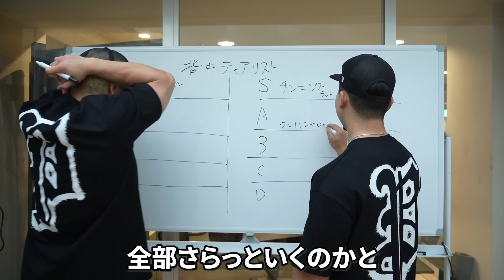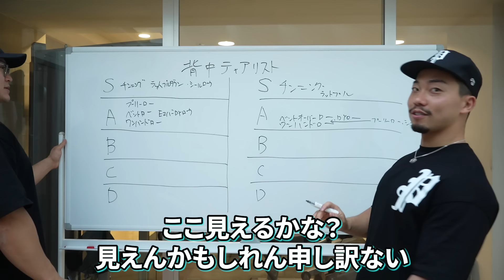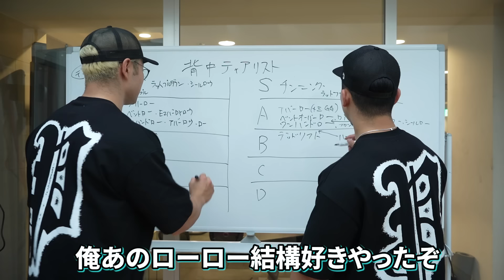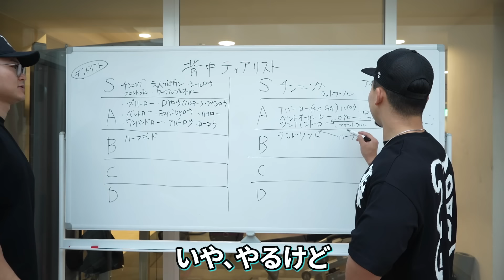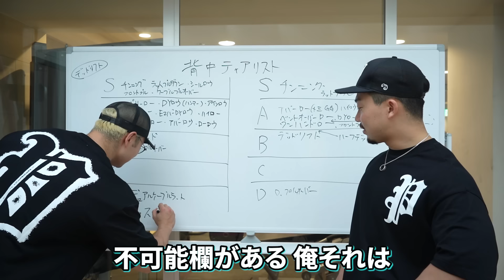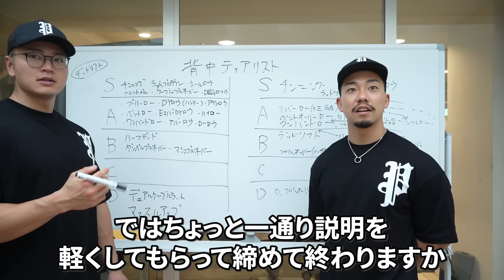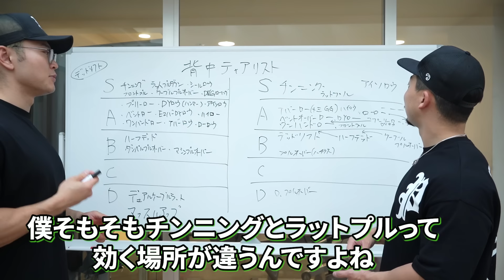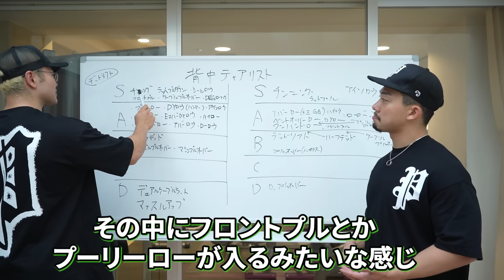広くてバキバキの背中は〇〇で作ります【背中のティアリスト】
レモンクラシック2024に関する詳細はレモンクラシックHPまたは各種SNSから

出演
[ハラダマン]

撮影編集
[さかし]

コンプレフロスの購入はこちら
割引コード【SJLEMON】

‹レモンクラシック協賛企業›

・カーボアップ マルマン株式会社　　ゴールドパートナー

・サンクトジャパン　ゴールドパートナー